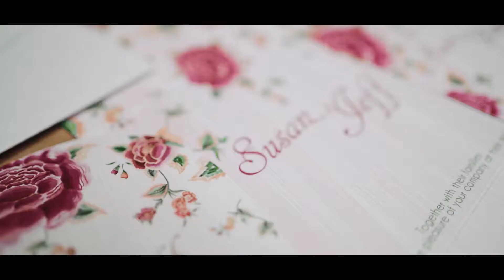SOL & SOUL the story of a micro wedding in Southern Spain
A wedding in Spain sound amazing, doesn't it? Spain has so much to offer, like this micro wedding in the heart of Seville. A small restaurant built in a 19th century noble residence is in the Saint Lorenz quarter.A beautifully decorated space where you will find the typical Andalusian courtyard called “Patio andaluz”. It is picturesque, filled with greenery and ceramic vases blooming endlessly all year. Don't be shy, come and find out what Spain has to offer as a destination for your wedding.

Participants:

Photography and videography: Enlazarte:  @enlazarte.es
Venue name: Restaurante Manolo León: @manololeonrestaurantes
Groom and best man attire: La Trajeria: @la_trajeria
Paper goods: Los Amores de Sylvia: @losamoresdesylvia.es
Makeup artist: Naisha: @naishamua
Ceramic main table: Porcelana closet: @porcelanacloset
Sweet table: Aquarelacakes:  @aquarelacakes
Hair stylist: Ana Ruz: @anaruzestilista
Hairpiece, rings,cufflinks, earrings: Le Voila:  @levoila
Live painting: Bodas Dibujadas:  @bodasdibujadas
Florals: La Cocotera:  @lacocoteraflor
Espadrilles: The Trendy Company @thetrendycompany
Models: Carlota Romero: @carlotarfdez; Marco Chasco @marcochasco_ ; Penda Chasco @peendaachb;  Massimo Bouchard @massimo_bs
Planning and event design:That'sAmore Wedding Planners @thatsamoreweddingplanners